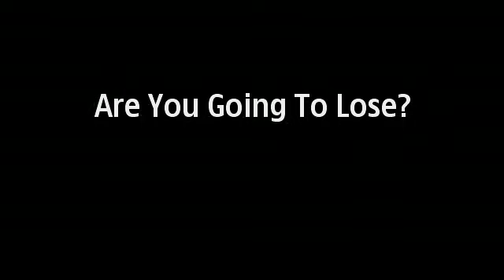Skip To Live - DEMO PREVIEW.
Este video es un Preview del siguiente los trucos estan cortados para que esten en el otro video (Featuring Jeffrey) STL
Cancion : America Underwater
Album : America Underwater
Grupo : Lovehatehero